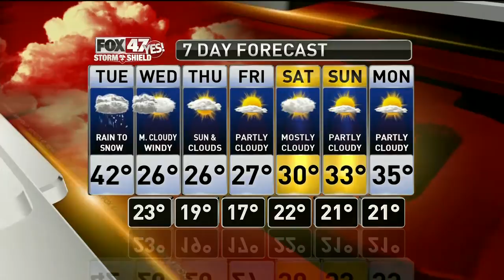Jim's Forecast 1/8